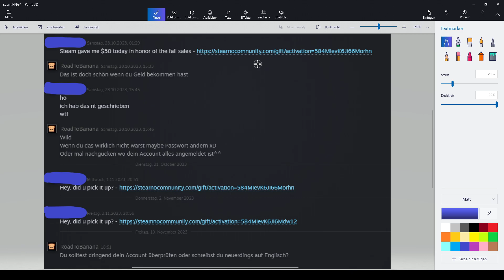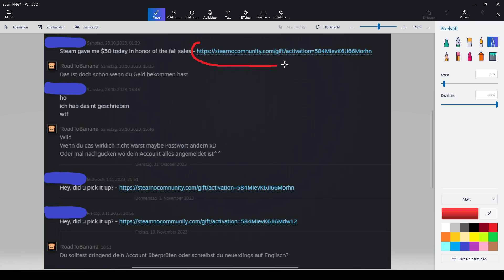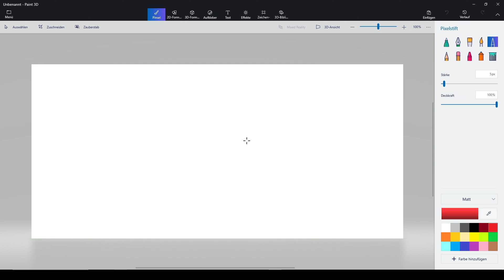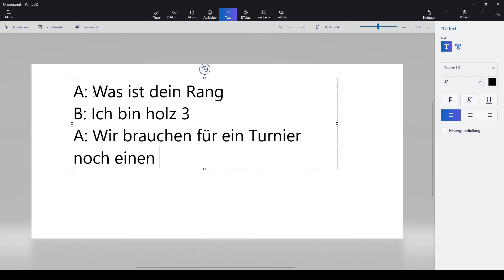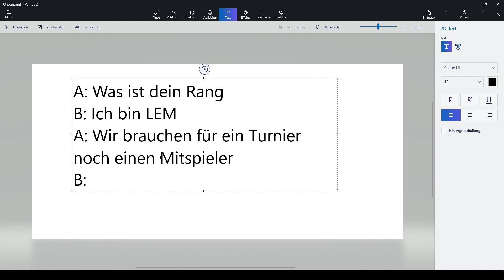Frust, Besserwisser und Ping Probleme😥 | Counter-Strike 2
Da wir nur noch 2 Wins brauchen, gehen wir weiter in die SoloQ. Allerdings ist heute echt der Wurm drinnen.. einfach den ein oder andern nervigen Teammate. Alles nicht so einfach. Leider habe ich mich davon ein wenig tilten lassen und war etwas frustriert^^. Dazu kam zum Ende hin noch sehr große Ping Probleme und leider hat mir der Ping keine Punkte gegeben^^. Aber das wollte ich euch nicht vorenthalten. Denn es ist menschlich auch mal so genervt zu sein von allem was da passiert^^. Dann kommt natürlich alles auf mal und nicht in kleinen Steps. Egal mal schauen was das Game ansonsten noch für uns bereit hält :D.